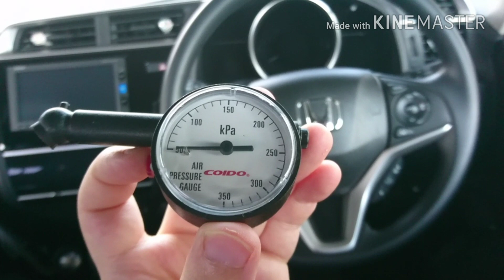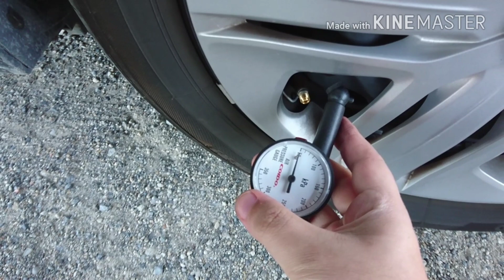【カー用品紹介#34】タイヤゲージを買って大失敗 …(大失態)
【撮影機材】

【フリーBGM/音楽(music)素材】

新型 加速 車 ナビ navi 新車 ガソリン ハイブリッド ev 試乗 ホンダ フィット nbox エヌボックス アクア ドラレコ ドライブ 運転 ホンダセンシング タイヤゲージ 空気圧 カーグッズ カー用品